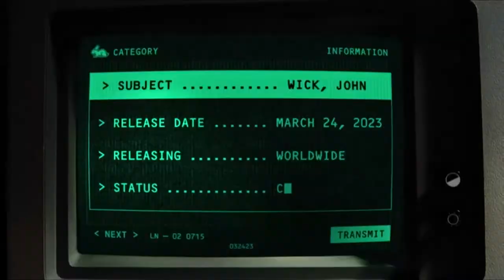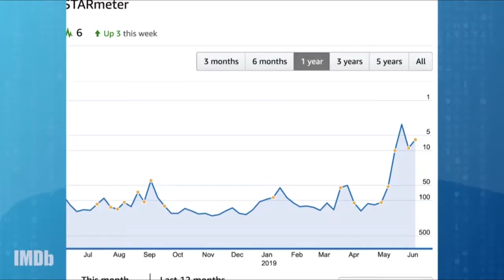The story of John Wick chapter 4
Exclusive: 'John Wick 4' Director Teases the Story, Action, and Reveals the Film Has a “Conclusion to an Emotional Thread”
This Is a Story Recap for Jhon Wick 4
i john wick 4 social
Last week at CinemaCon in Las Vegas, before Lionsgate premiered the first footage from John Wick: Chapter 4, I spoke to director Chad Stahelski right before he took the stage at Caesar’s Palace. Since the studio and everyone involved has been very guarded about revealing anything about the upcoming sequel, I asked Stahelski about the story, the action set pieces, and the title.
Keanu's got some new skill sets, which is good. He's got some new props, which are great. We were fortunate enough to land some very interesting stunt teams from all over the world. And each stunt team from the different countries, the Japanese stunt team, the French stunt team, the Bulgarian stunt team, they all have a little bit of flavor of motion, and I think that helps change the set pieces as well. When you get all these different experts and different martial arts, it forces us to adapt the choreography to show different things. It's fun.”
John Wick 4 will also see the return of Ian McShane’s Winston and Lance Reddick’s Charon. Shamier Anderson, Bill Skarsgård, Hiroyuki Sanada, Scott Adkins, and Clancy Brown have all been added to the cast. Martial arts legend Donnie Yen will also be playing the character Caine, described as an old friend of Wick who share the same enemies as the titular assassin. Yen previously told us making John Wick 4 and working with Reeves has been his favorite experience in Hollywood.